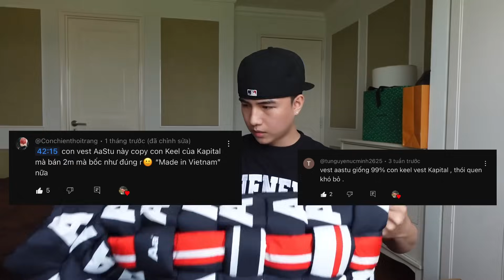CHIẾC ÁO CỦA AASTU LẤY Ý TƯỞNG TỪ KAPITAL ?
Video này chỉ mong các bạn xem và chia sẻ cảm nhận 😍